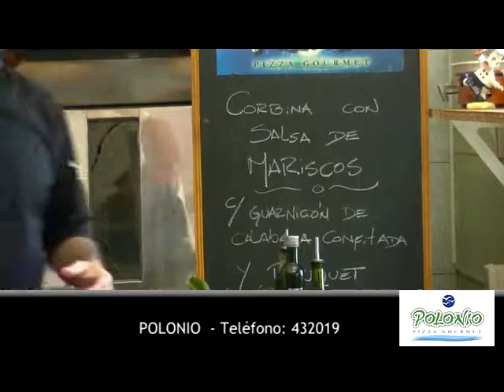POLONIO en ANIMAL TV - Jueves 08 08 2013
Facebook.com/AnimalFM
Facebook.com/Poloniopizzas